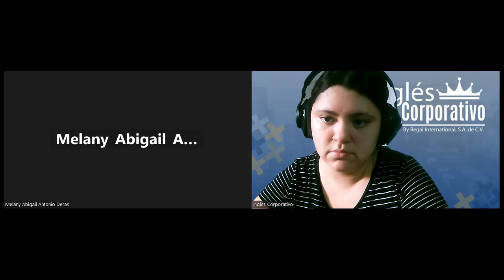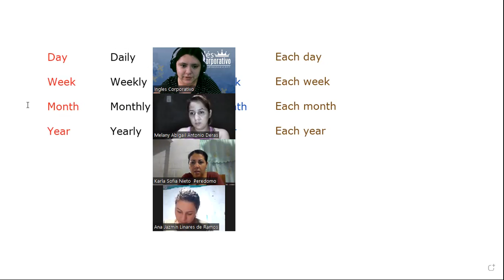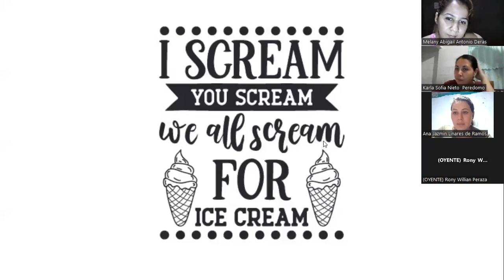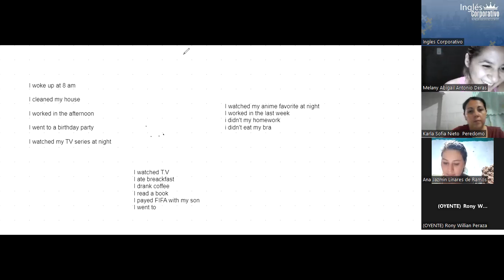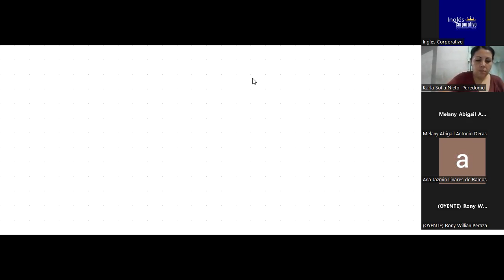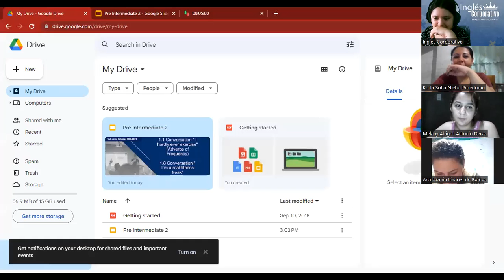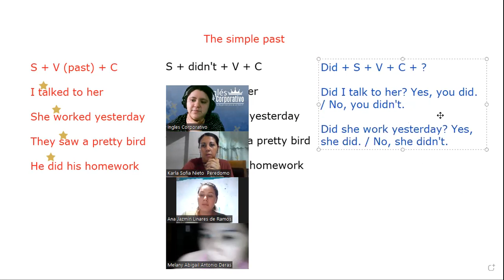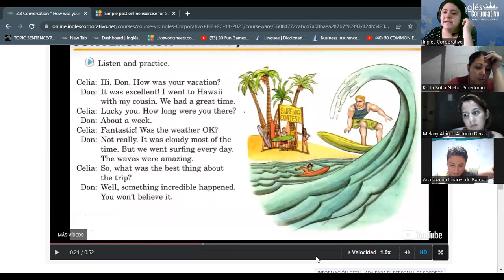SESION 2 -29/10/2023 -PI2-01-TURNO-A-11-23- RODRIGUEZ- 2.3 Video: Simple Past